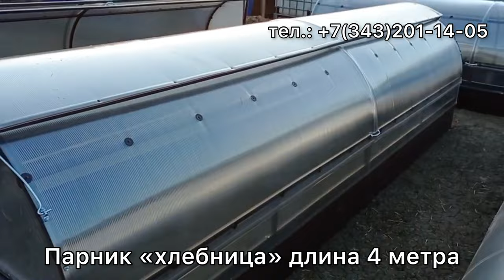ПАРНИК ХЛЕБНИЦА 4М ДЛИНА 4 МЕТРА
Что необходимо в огороде настоящему садоводу огороднику? Конечно парник!
И самый большой .
Парник Хлебница длиной 4метра.

Парник Уральский, тип «Хлебница» длиной 2-3-4 метра
1) Размеры:
ширина 1170
длина 2-3-4 метра
высота нижней рамы опорной 200мм
высота створок 570-590мм.
2) Каркас: изготовлен из оцинкованной профильной трубы 20х20х1,2-1,4мм и 20х40х1,2мм
3) Покраска полимерно порошковая, цвет 8017 шоколад
4) Покрытие: сотовый поликарбонат от 4мм
5) Фундамент: брус 100х100 или 100х150, или основание из доски 150х50-рекомендуем пропитать антисептиком. можно просто установить на ровную площадку
6) Защита сот поликарбоната входит в комплект
7) Фурнитура для сборки и отверстия для сборки
Если вы решили приобрести парник, контакты ниже ⬇️